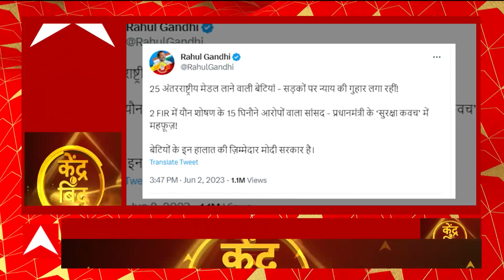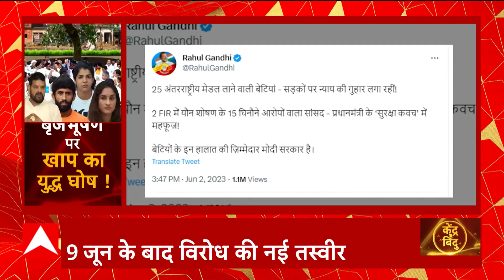Wrestlers Protest : बृजभूषण शरण सिंह की गिरफ्तारी ना होने जंग होगा नया जंग, कौन होगा कितना बलवान ?